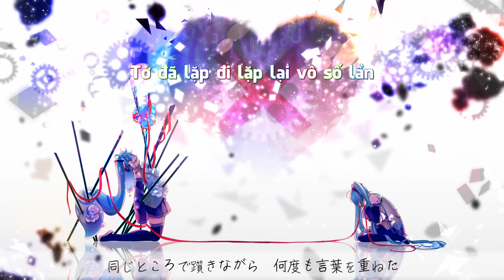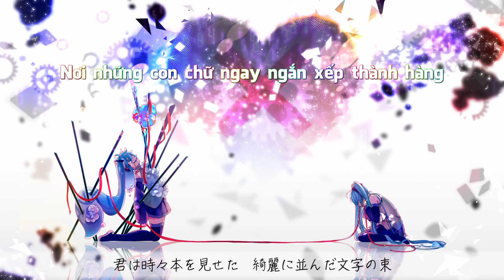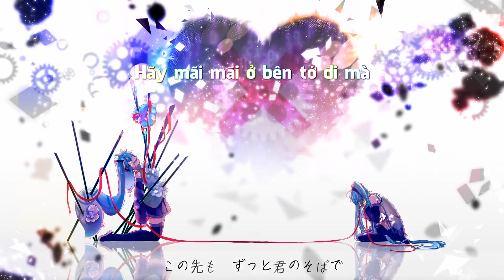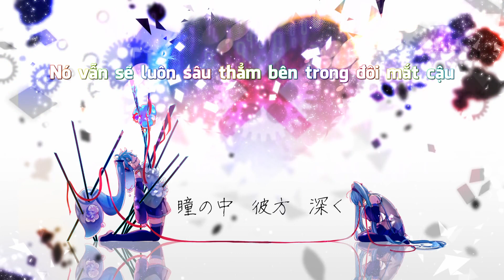『Soko ni inochi wa arimasu ka - Vietsub』DIVELA feat. Hatsune Miku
Song : そこに命はありますか。 ／ DIVELA feat.初音ミク

Trans :
Kimi wa ichi-mai kami o miseta
Kirei ni naranda moji no taba
`Uta ni mo inochi wa aru nda' to
Jibun ni yoku oshiete kureta
Watashi wa sono imi nado shirazuni
Tada hitasura ni utai tsudzuketa
Nozonda yōna koe wa denakute
Kimi o komara seta

Tsugi mo tsuginohimo mata
Watashi wa uta o utai tsudzuketa
Onaji tokorode tsumazukinagara
Nando mo kotoba o kasaneta
Tsumazuku koto mo shidaini hetta
Kimi wa `yoku ganbatta ne' to _______

Sonotoki tashika ni kanjita kodō wa
Watashi no naka ni uma reta “kokoro” deshou ka?
Senritsu o nazoru kikai no koe
Shizuka ni yure teru hitomi no naka

Kimi wa tokidoki hon o miseta
`Hito ni mo inochi wa aru nda' to
Watashi wa sono imi o yoku shitta
Itsuka sore ga owaru hi ga kuru to
Soshite mōnidoto
Me o samasu koto mo naito

Soko ni inochi ga aru no?
Sore ga hito o ugokashi teru no?
`Atarimaedaro' kimi wa waratta
Konosaki mo zutto kiminosobade
Utaitakatta utaitakatta
Demo sore wa kanawanai nda

Sonotoki tashika ni kishinda haguruma
watashi no naka de mo kai teru "kokoro" no oto

Mō kimi no merodi machigaezu ni utaeru yo
Dakara itsumo no itsumo no yō ni
Kushakusha to atama nadete yo
Hajimete no koe kimi o yobu koe
Ima mo oboete imasu ka?

Yagate uta wa ōzora o koe tobitatte
Itsuka kureta kimi no gen e todoite yuku
Watashi ga itsunohika koware tatte
Kimi no uta wa zutto
Hitomi no naka       kanata        fukaku